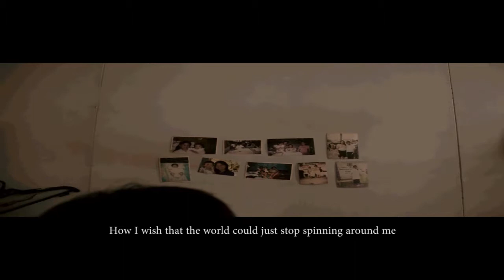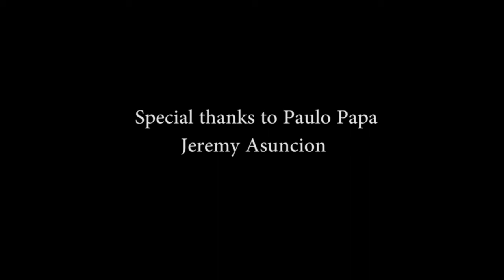Si Jun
"Si Jun" created by Broadclicks Team, Jude Sagun and Paulen Hilario for the 2016 National Student's Film Making Competition.

Jun used to live by himself until he suffered from a serious infectious disease.